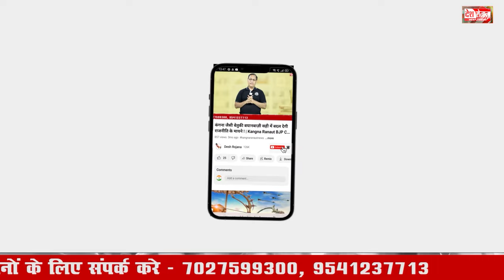9 August 2024 Haryana News: हरियाणा की बड़ी खबरें | Haryana Breaking News Live Today | Hindi News